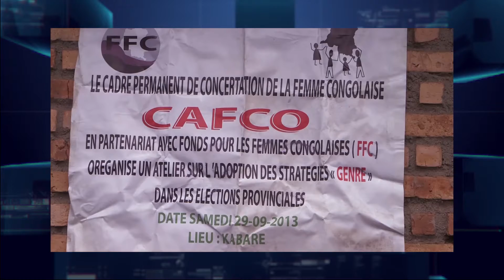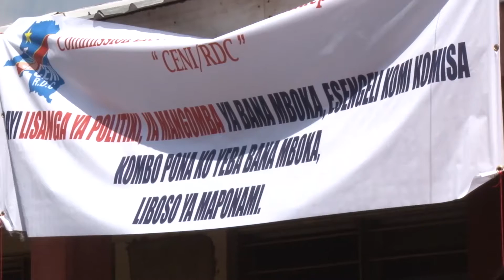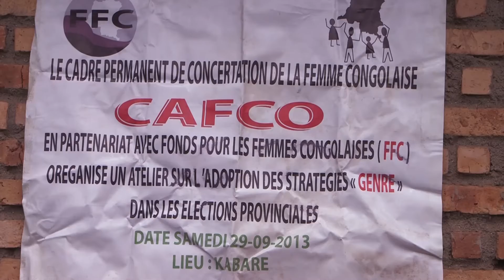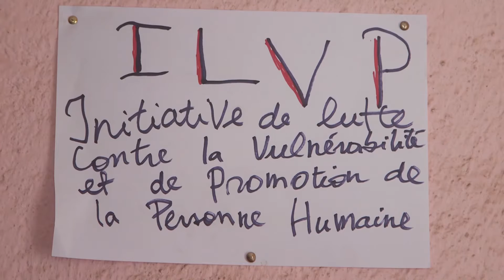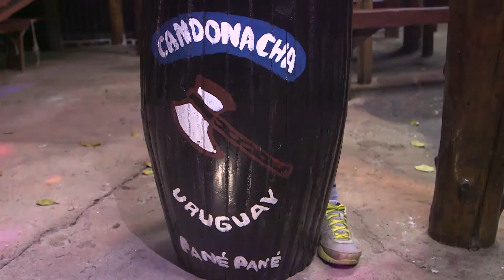ONU Hebdo#25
- La rubrique “ONU et Nous” présente cette semaine, l’opération pilote d’enrôlement des électeurs dans la province du Nord-Ubangui

- Egalement dans  la même rubrique, le déplacement du Commandant de la Force de la MONUSCO dans les bases opérationnelles de la MONUSCO au Nord Kivu

- Elle est casque bleue uruguyenne, elle travaille dans la compagnie riverine de la MONUSCO. Qui est-elle? Rendez-vous dans la rubrique 24h avec un casque bleu.

- Et enfin dans la rubrique “Congo profond”, une plateforme d’ONGs au Sud Kivu se porte au secours des femmes vulnérables.